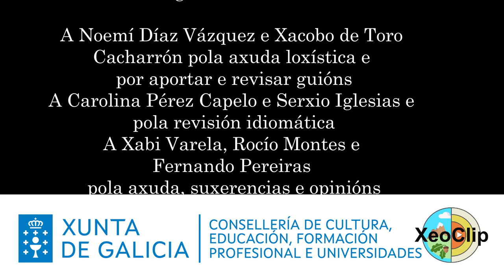Xeoclip Botánica 360: Flora litoral 2: “pradeira salobre, dunas e praia”. Introdución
Vídeo de introdución ao espazo natural Razo – Baldaio.
Autoría: Adán Gonçalves García e Belén Lorenzo Arenal
Vídeo: voo de dron sobre Baldaio
Música de fondo libre de dereitos (CCO) extraída de:
Tema: "Nature"
Autor: Jacobo Ramil Millarengo. Xenocanto.